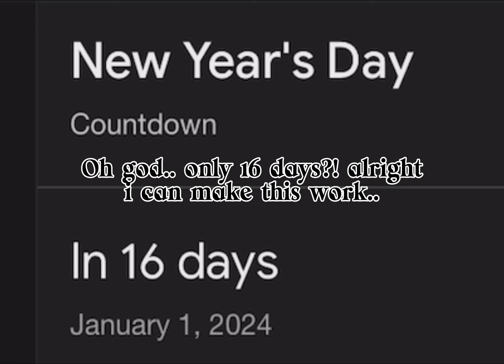Grinding Everyday Until New Year’s Eve! (Day 1)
Hee hee hee haw :)

Height: 5,4 (ik im smoll :)

Sex/Gender: Male

Colour code: 999

Type of Person: West Indian :)

Types of Music I use In My Videos:

Phonk: Limbo, Metamorphosis 3, Why Not.

Lofi.

ETC.

Music used in this video: Better days, Chill day, ETC. (made by @LAKEYINSPIRED  :)

(ignore tags)